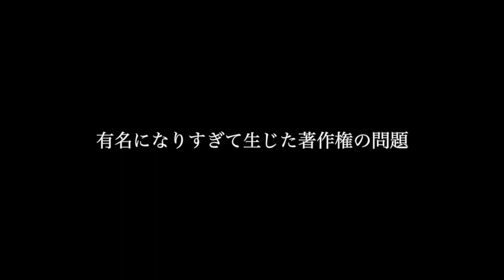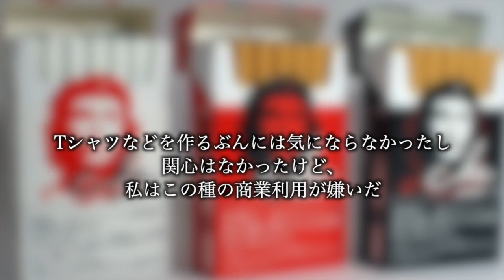チェ・ゲバラの肖像画はなぜこれほどまでに有名なのか?!ゲバラを思う男達が尽力してきた軌跡を紹介【偉人伝】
チェゲバラの肖像画、よく目にしますよね。でもここまで広まった裏には、チェゲバラの意思を継ぐ人たちの感動秘話がありました。

●【チェ・ゲバラ】２０世紀で完璧な人間と言われる所以とは?!世紀の革命家の壮絶な一生を深掘り【偉人伝】

●【ゆっくり解説/偉人伝】チェ・ゲバラの生涯 ～誕生からキューバ革命序盤まで（前編）～ #9